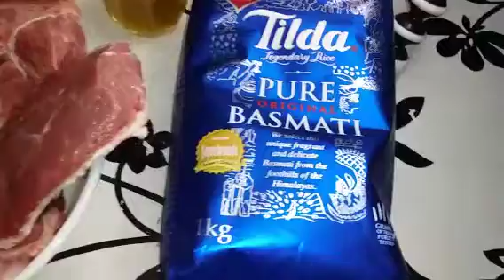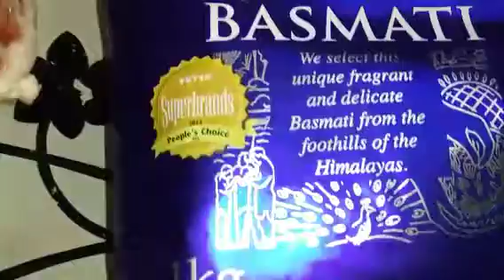الكسكسي بالروز بسميتي👍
لحم أو دجاج
التوابل : ملح-فلفل اسود- كركم-زعفران حر يمكن تعويضه
بالضمة زعفران-معلقة  صغيرة سمن- زيت الزيتون
نصف كيلو غرام روز بسمتي
الخضر : طماطم- بصل- فلفل اخضر- جزر- لفت- قرع اخضر و احمر - يمكن  استعمال عديد من الخضر كيفما تحبيبن👍